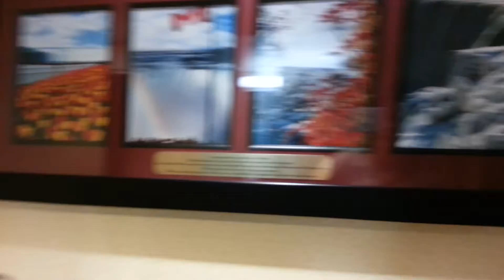NIAGARA FALLS/TORONTO!!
Our trip to Niagara falls.